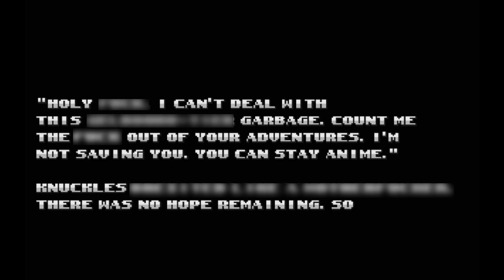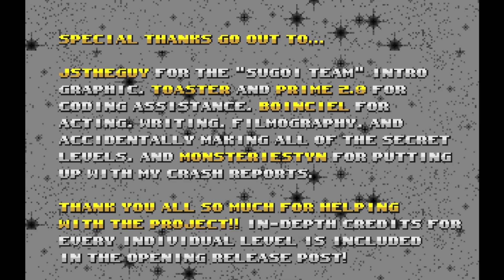What surprises await.. | Sonic Robo Blast 2 SUGOI Combiring FINALE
Hey everyone- woah, this is the final segment to the collaboration between Mr.Nin, The Game Gambler, and Doomrabbit. Lots of stuff happen here, and I MEAN it.

Here is the level pack and combiring mod here!  Note, this is in 2.1, not 2.2: